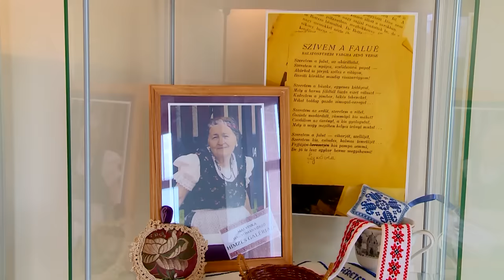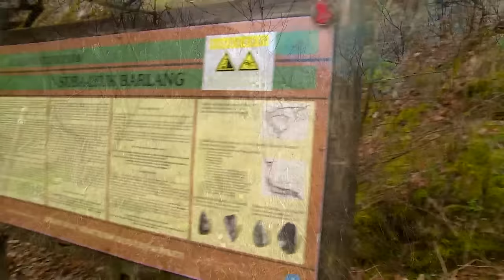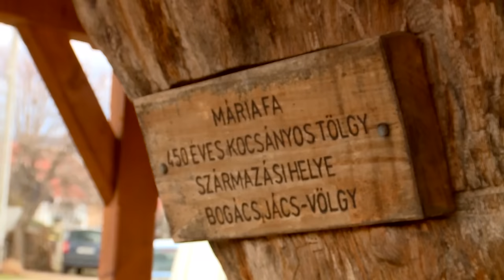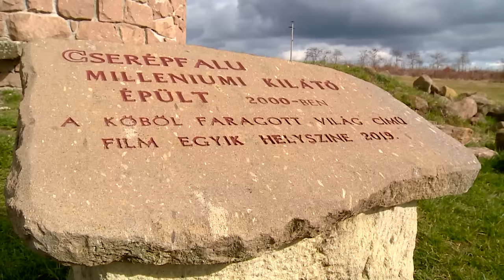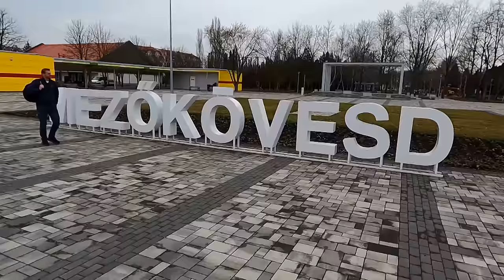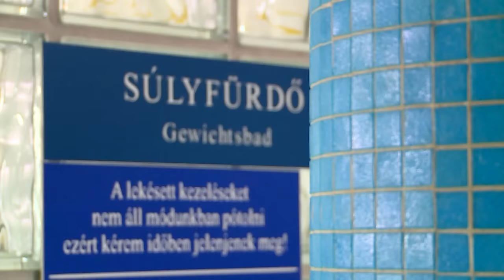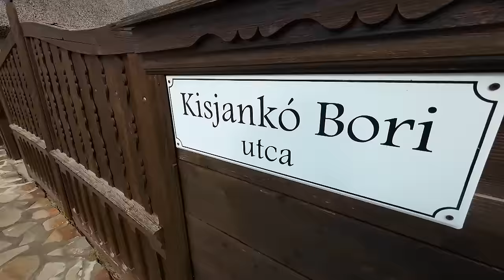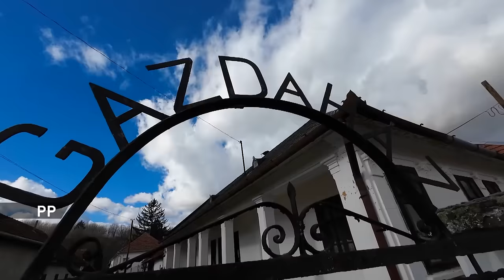Matyóföld egyedülálló világa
Ha a Matyóföld kifejezés hallatán a kedves néző fejében csak a híres-neves hímzés sejlik fel, úgy a Poggyász soron következő adása egyszerre lesz felzárkóztató és szórakoztató. Ugyanis bebarangoljuk Matyóföldet, a hímzésen túl megismerkedünk Matyóföld különböző részeivel, kulturális és történelmi jellemzőivel, kezdve az itt fellelhető ősember leletektől, jellegzetes borospincéin és lakóházain át egészen a nem elhanyagolható gyógyvizéig.